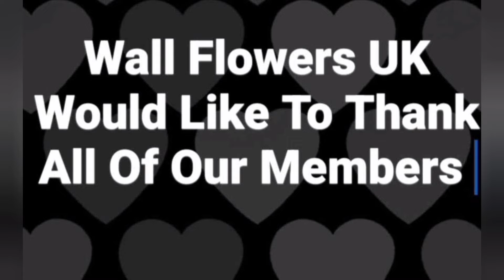Favourite Meal In Liverpool 🍲😋cooking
Favourite Meal In Liverpool

The dish of Liverpool is called Scouse

Tonight I show you how to make it, its delicious and a family favourite in Liverpool